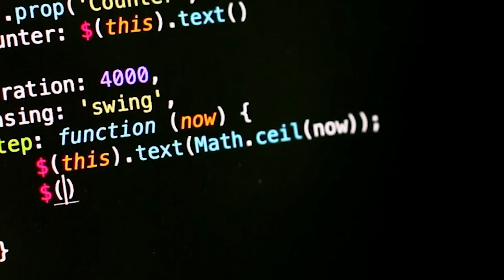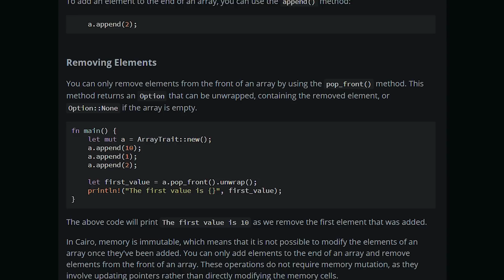A Short Introduction to Starknet & Cairo Programming Language | Hindi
🌟 Premium LIVE Blockchain Bootcamp(6 months)🌟

Cheers,
Code Eater